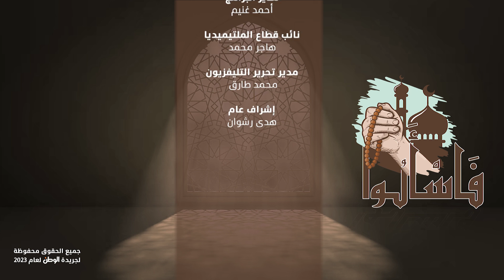هل الغسيل الكلوي يُفسد الصوم في رمضان؟